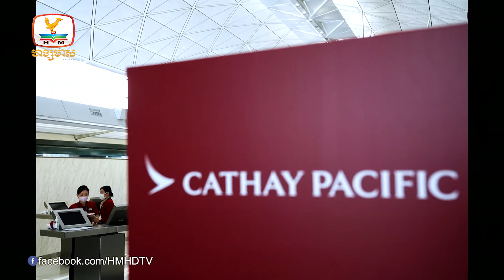យន្តហោះពីរគ្រឿងបានបុកគ្នានៅអាកាសយានដ្ឋាន...| UPDATES TODAY (18-01-2024) 11AM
▪ យន្តហោះពីរគ្រឿងបានបុកគ្នានៅអាកាសយានដ្ឋានជប៉ុន ជាថ្មី
▪ អ៊ីរ៉ង់វាយប្រហារ សំដៅទៅកាន់ "ក្រុមភេរវករអ៊ីរ៉ង់" នៅក្នុងប្រទេសប៉ាគីស្ថាន
▪ ផ្ទុះរោងចក្រផលិតកាំជ្រួចនៅថៃស្លាប់មនុស្សប្រហែល២០នាក់